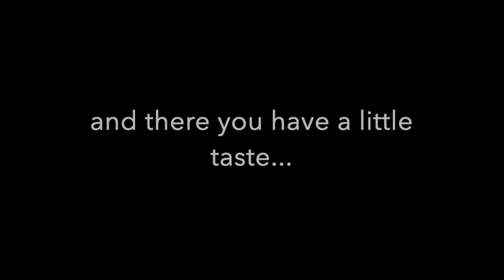Now You Has Jazz Apr2020 DemoShort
Arts Embassy and the Scat Cat Sessions Presents - an International Quarantine Collaboration on the Cole Porter Classic - Now You Has Jazz

Featuring:
Vocals/Arranging - Keri Chryst (USA) - Paris, France
Drums - Antoine Fatout (FRA) - Columbus, OH
Bass - Paul Keller (USA) - Ann Arbor, Michigan (Paul Keller Orchestra)
Piano - Daniel Gassin (USA) - Paris, France
Trumpet - Ronald Baker (USA) - Paris, France
Clarinette - Chloe Feoranzo (USA) - San Diego, CA (by way of New Orleans)
Trombone - Kevin Cerovich (USA) - Annapolis, MD (Airforce - Airmen of Note)